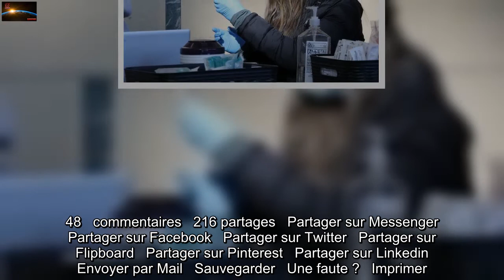Coronavirus : Les personnes vaccinées ont-elles plus de risques d'attraper le variant Omicron ? Non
Le médecin de santé publique Martin Blachier, dont les propos sont souvent repris par les détracteurs du vaccin contre le Covid-19, a publié un tweet pour le moins ambigu mardi 14 décembre. Un tweet qui a rencontré un large écho, jusque sur le plateau de Pascal Praud sur CNews.   En lisant les mots du professionnel, on croit comprendre que plus une personne a reçu de doses de vaccin, plus elle a de risques d’être contaminée par le variant Omicron.   En réalité, il n’en est rien.    « Omicron sélectionne les vaccinés car l’échappement   vaccinal lui confère un avantage chez ces personnes. » C’est l’affirmation publiée par Martin Blachier sur   Twitter le 14 décembre. Ce médecin spécialisé en santé publique avance même des chiffres : « Données danoises. Omicron : 8 % chez les triples   vaccinés, 5,5 % chez les doubles vaccinés, 1,2 % chez les non-vaccinés. »   Les internautes ont rapidement interprété, à tort, que le variant Omicron toucherait davantage les personnes ayant reçu leur troisième injection contre le Covid-19 que celles non vaccinées. « Franchement ce qu’il a écrit, c’est une bombe ! Si c’est vrai, c’est une bombe ! », a commenté Pascal Praud quelques heures plus tard sur CNews, dans son émission L’Heure des Pros 2.   D’autres tentent de décrypter le positionnement du médecin : « Au départ il était à fond derrière la vaccination, et maintenant il dit qu’il vaut mieux ne pas être vacciné ? A ne rien comprendre. »   FAKE OFF   Si, dans son tweet, le médecin semble vouloir dire que les vaccinés ont plus de risque d’être contaminé par le variant Omicron, en réalité, il n’en est rien en réalité. Chaque jour, l'équivalent danois de Santé publique France publie un document qui dresse le bilan de la situation sanitaire. Celui utilisé par Martin Blachier a été   publié le 13 décembre.    Contacté, le médecin a précisé son raisonnement à 20 Minutes. Prenant ses distances avec son tweet un poil provocateur, Martin Blachier souligne que, contrairement à ce qu’avaient pu comprendre une partie des internautes, « le vaccin n’augmente pas les chances d’attraper le nouveau variant du Covid-19 ». « C’est l’échappement vaccinal qui inquiète. »   En effet, l’étude danoise permet seulement de comprendre la diffusion des variants selon le statut de la vaccination. La bonne lecture des chiffres est donc de dire que 8,9 % des cas de variant Omicron enregistrés au Danemark concerne des personnes triplement vaccinées. 75 % des cas de variant Omicron concernent des personnes ayant reçu deux doses, et 13,8 % des personnes non-vaccinées.   Pour les autres variants, en particulier le variant Delta désormais majoritaire, la répartition des cas est un peu différente. Ce variant a infecté des personnes ayant reçu leur dose de rappel dans 4 % des cas, des personnes ayant un schéma vaccinal complet dans 4